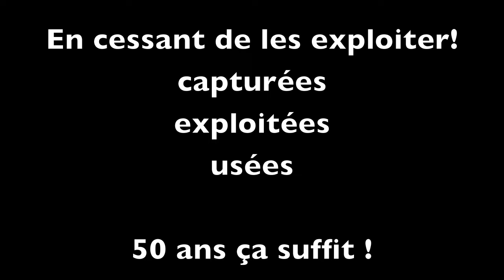Lechmee, Kamala & Mina : 50 ans ça suffit !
50 ans, ça suffit !
Aveugle, âgée et maintenant handicapée, Lechmee, l'éléphante du cirque Médrano est à bout.
 En attendant continuez à dire à ce cirque que "50 ans, ça suffit ! " :